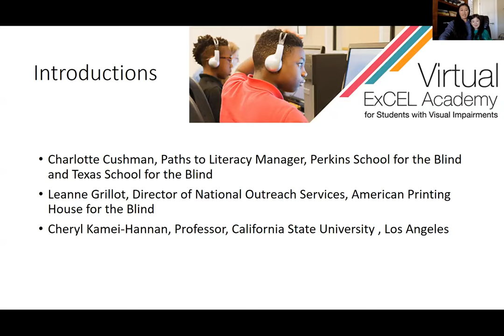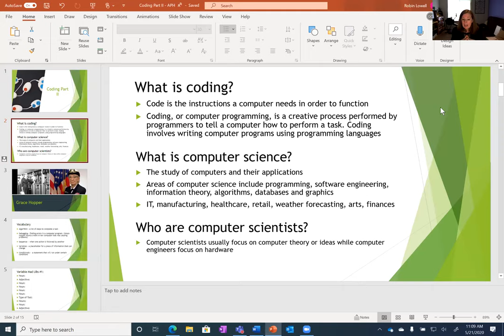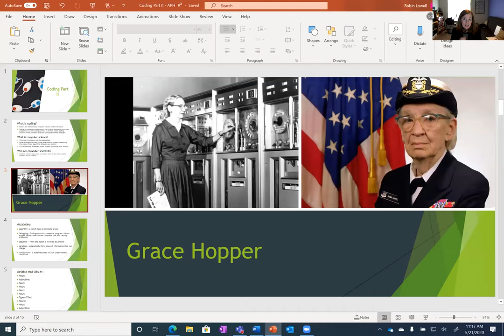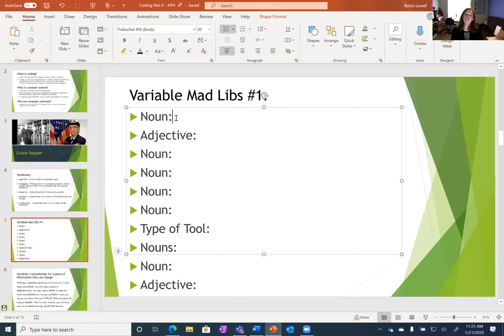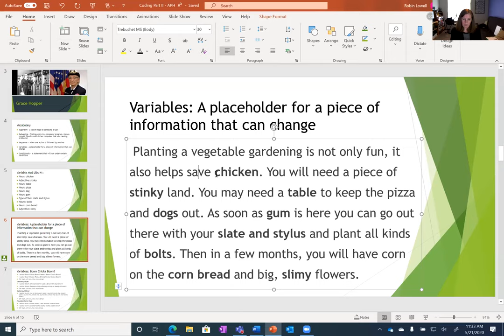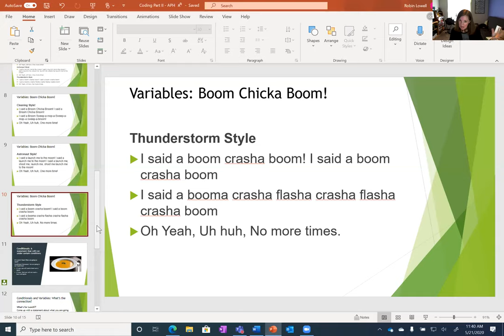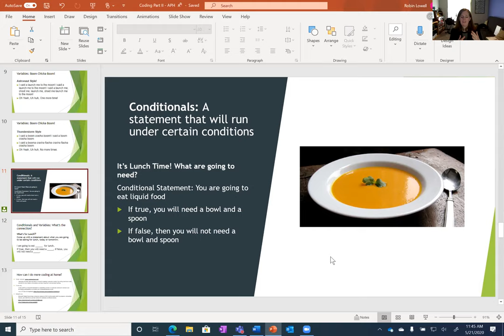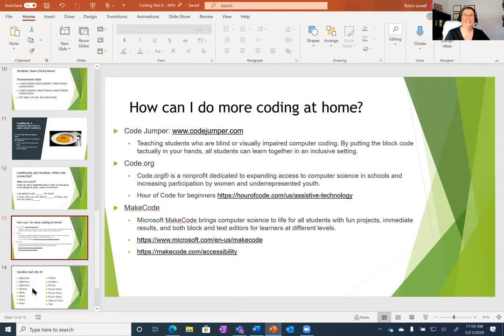Basic Coding Part Two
Instructor:  Robin Lowell
Instructor’s Title: Teacher of Visually Impaired, Senior Manager of Accessibility
Primary Core or ECC Area: STEM
Target Audience: 7-11 years old
Prerequisite Knowledge: None
Lesson Plan Goal: Building on basic coding skills such as algorithm, debugging and loops in an unplugged setting. Learn about Code Jumper and online coding programs.
Materials Needed:  TBD soon!